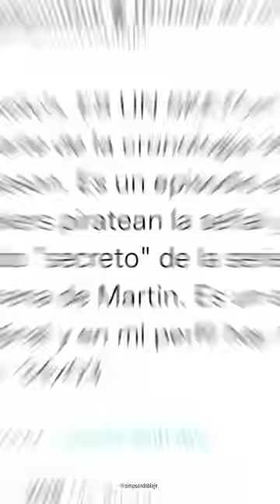¿LOS SIMPSON LO PREDIJERON? 🤯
Los Simpsons predijeron accidentalmente muchos sucesos del futuro